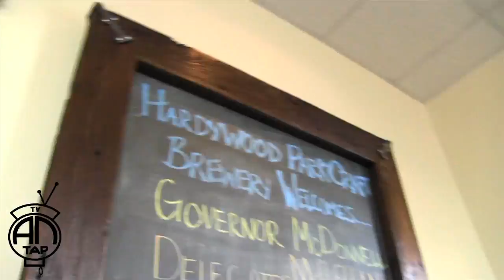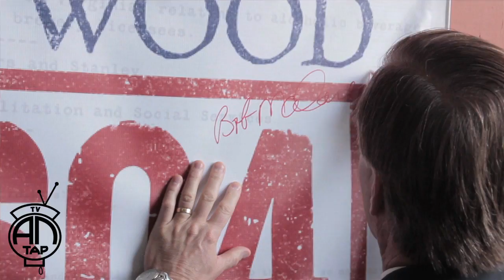An Tap TV: Hardywood Barrel Series Bourbon Cru and SB - 604